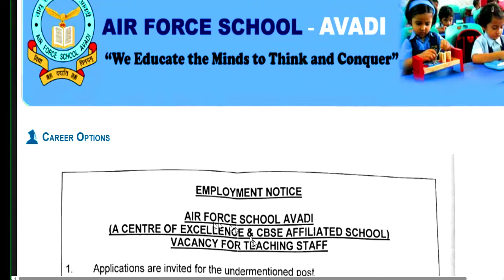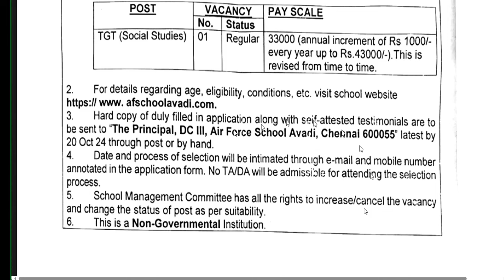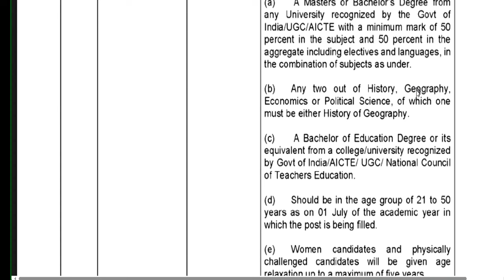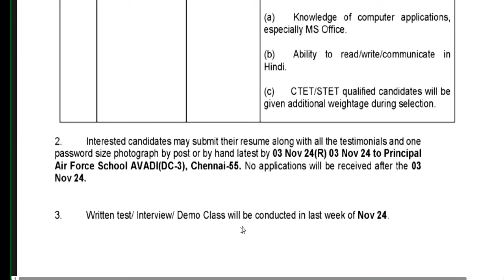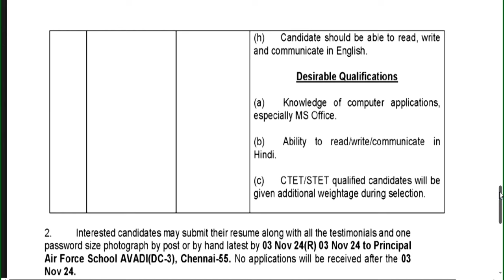AIR FORCE SCHOOL 🔥🔥पर्मानेंट शिक्षक भर्ती 2024-25 | सैलरी: Rs 43000 | आयु 21-50 | CTET नहीं चाहिए